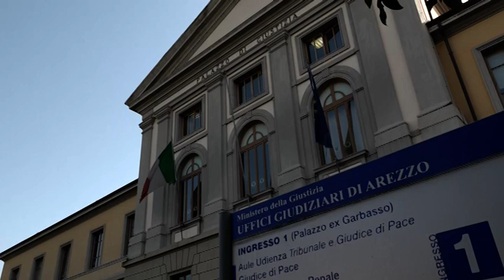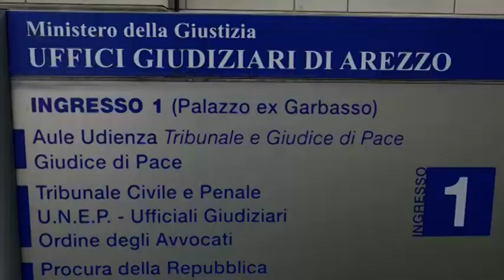Tragedia all'Archivio di Stato, prosegue l'udienza preliminare. Procura chiede rinvii a giudizio